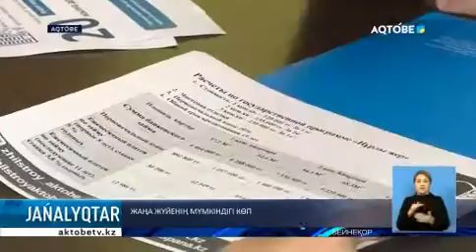ЖАҢА ЖҮЙЕНІҢ МҮМКІНДІГІ КӨП